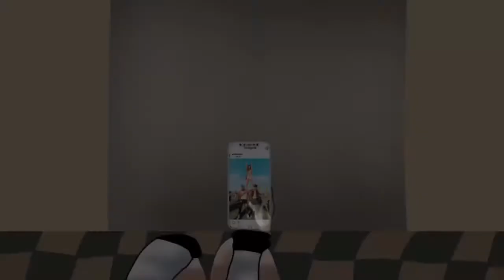Aka Manto//Red or Blue paper//A Japanese Urban Legend//Horror GLMM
Programs used:
YouTube (For songs, sound effects and uploading)
IbisPaintX (For erasing the background and thumbnail)
Cute Cut Pro (For editing)

Time took: 2-3 days (with breaks)